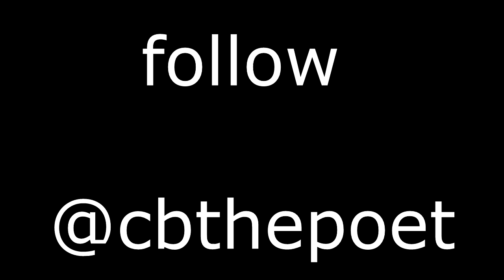New Old Riff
CB doing a live demo of a new take on an old riff.